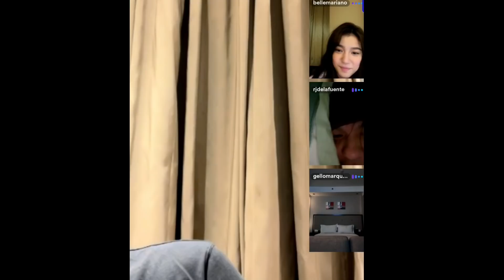DONBELLE LAST LETTER WORD GAME WITH KUYA RJ AND GELLO (DONNY KUMU LIVE JANUARY 27, 2022)